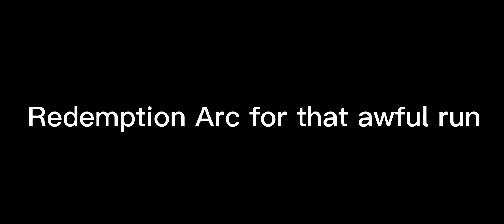Double Speedrun || Age of History II Daily Formables 2, Antillean Federation and Abbysinia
I forgot to do a video yesterday so here's two runs in one.

Age of History II

Age of History is a grand strategy wargame that is simple to learn yet hard to master.
Your objective is to use military tactics and cunning diplomacy to either unify the world, or conquer it.
Will the world bleed out or bow before you? The choice is yours..

Approach to the History

Age of History II goes through the whole history of humanity, Age by Age, beginning in the Age of Civ and leading into the far future

Historical Grand Campaign

Play as many Civilizations ranging from the largest empire to the smallest tribe, and lead your people to glory in a campaign spanning thousands of years from the dawn of civilization to the future of mankind

Main Features

Detailed map of the world with many historical borders
Deeper diplomatic system between Civilizations
Peace treaties
Revolutions
Create own History using in-game editors
Hotseat, play with as many players as Civilizations in scenario!
Terrain Types
More detailed diversity of Populations
End game timelapses